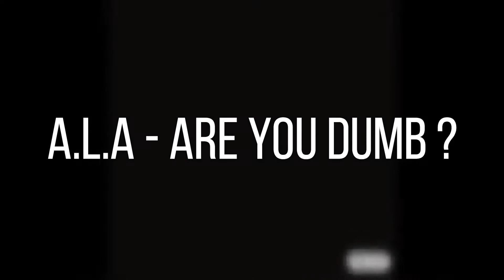A.L.A - TOP 10 COUPLETS (REMIX)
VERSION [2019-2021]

Musique utilisé :
A.L.A - LVL 10
A.L.A - FALSO
A.L.A - 7 DAYS FREESTYLE
A.L.A - ARE YOU DUMB  ?
A.L.A -FUTURE
DIDINE CANON 16 FT. A.L.A - BLACK NIGHT
A.L.A - FLOUS ISAR
A.L.A - BYESSA
TAGNE FT. A.L.A - HUSTLER
A.L.A - KOLO MENI